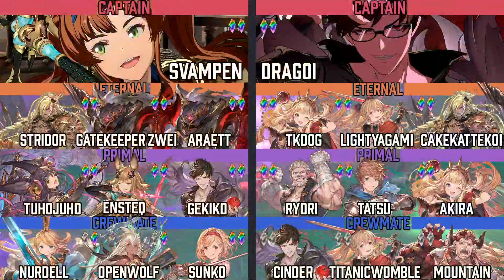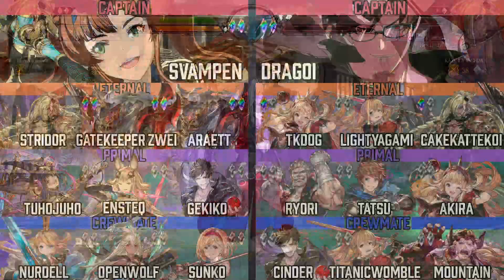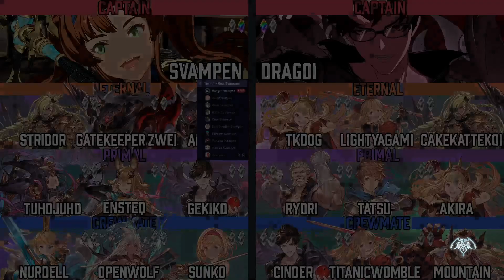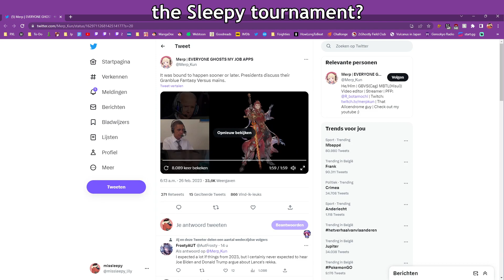Captains event: 10vs10 - team Svampen vs team Dragoi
[Captains event: 10vs10 Teams] - 2023 February 26th
team Svampen vs team Dragoi